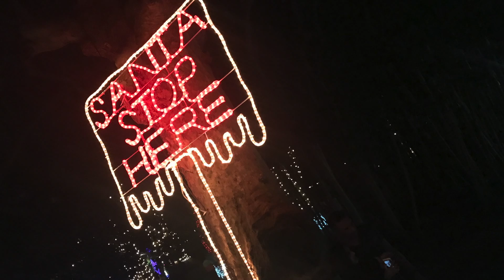Merry Christmas | Trail Of Lights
Hey Guys
Merry Merry Christmas. I hope you guys have an amazing day filled with lots of love, joy and laughter. I decided to try and vlog the trail of lights. The video is a bit short because unfortunately it started raining and I did not want to ruin my camera but I hope you guys enjoy the parts that I did film. I love you guys. And don't forget Jesus is the reason for the season.